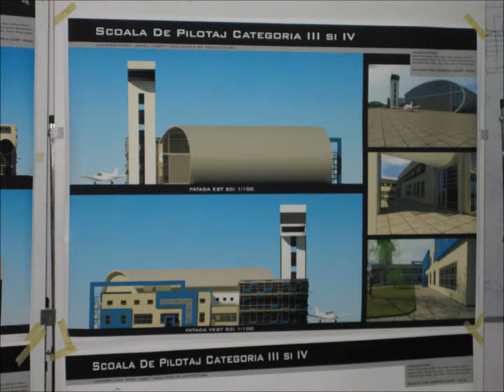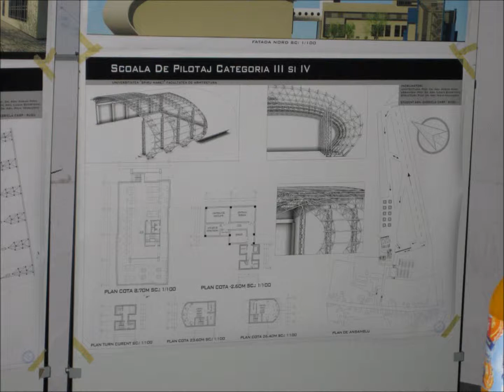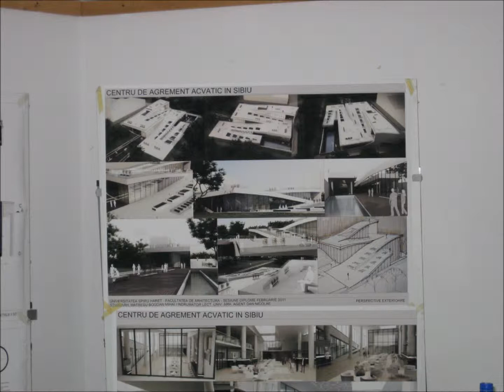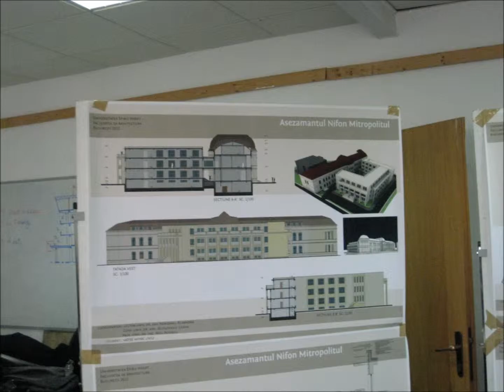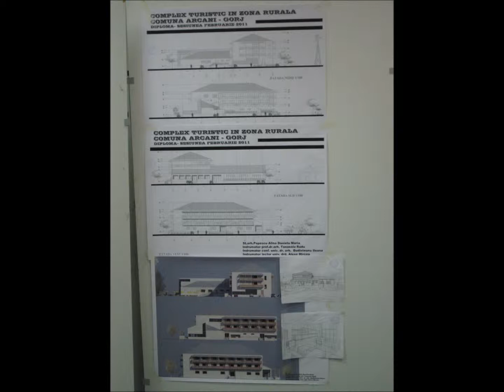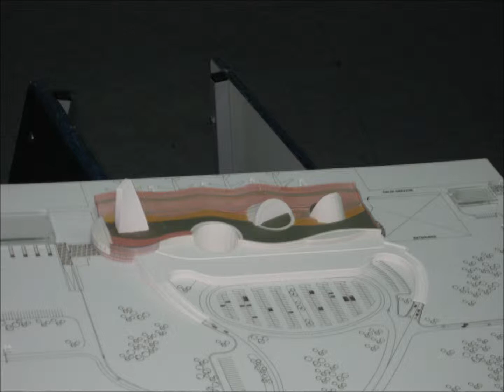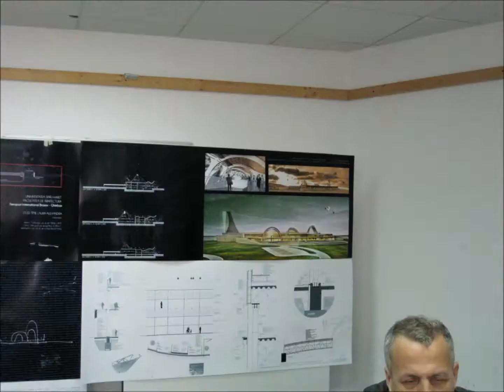diploma februarie 2011.wmv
facultatea de arhitectura